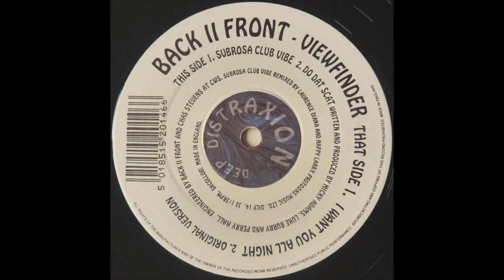Back II Front - Viewfinder (Original Mix)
Deep Distraxion Records 1993